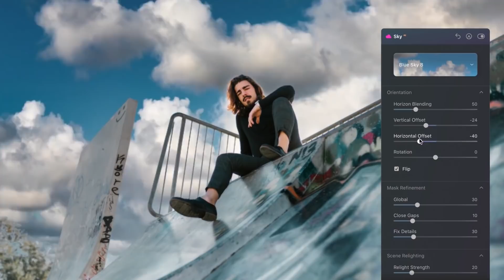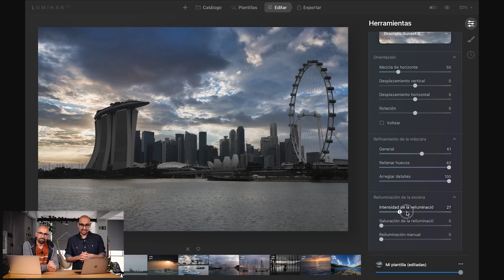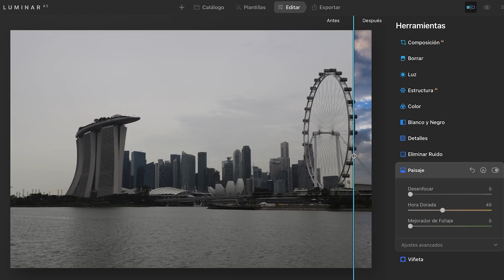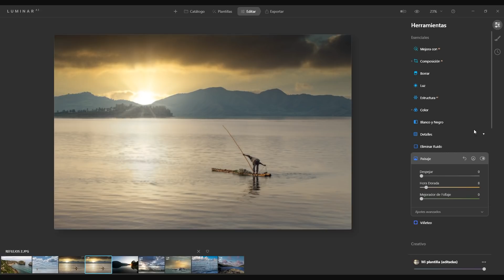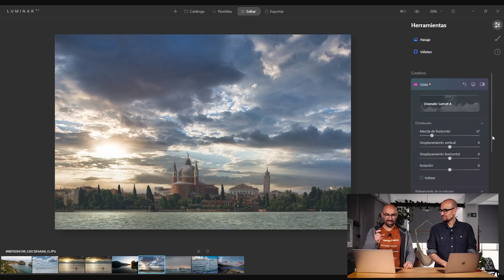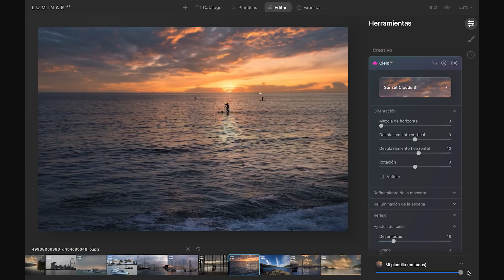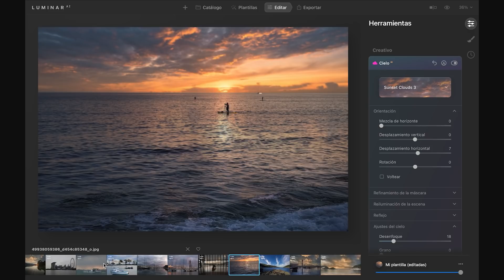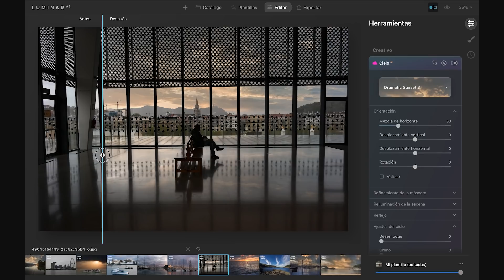Aprende a crear cielos y reflejos ÉPICOS en tus fotos con Luminar AI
▶▶▶ Consigue aquí Luminar AI con 10 euros de descuento usando el código PHOTOLARI:

Hace unos meses demostramos que la inteligencia artificial de Luminar AI era capaz de mejorar con creces las vulgares fotografías de Iker y Álvaro. No nos convertía en mejores fotógrafos, eso es imposible, pero en unos segundos podíamos transformar una imagen sin ninguna gracia en algo muy aparente.

Hoy os traemos a Photolari la nueva actualización de este potente editor, que no solo nos permite cambiar el cielo de nuestras fotos con un par de clicks sino también es capaz ahora de emular de forma realista el reflejo de las nubes, el sol y los atardeceres épicos en superficies reflectantes como el mar o el suelo de una sala.

¿Podrá una vez más la inteligencia artificial mejorar las fotos de Iker y Álvaro? Luminar AI vuelve a enfrentarse a este reto en mayúsculas.

[Este vídeo es parte de una campaña de Skylum Luminar]